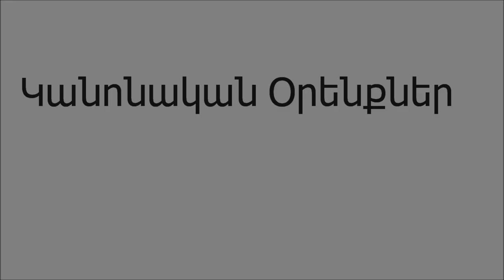Դիահրկիզման Մասին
against cremation
Հոգին գալու է՝ վրեժ լուծելու նրանից ով հանձնել է իր մարմինը կրեմատորիային: